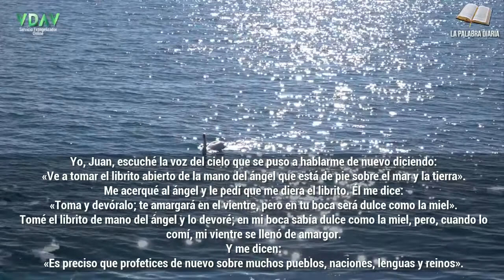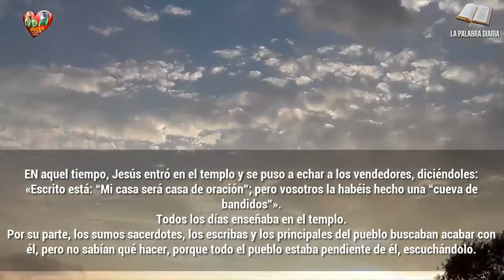Evangelio Lecturas y Comentario Viernes, 20 de noviembre de 2020 Casa de oración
“Mi casa será casa de oración”